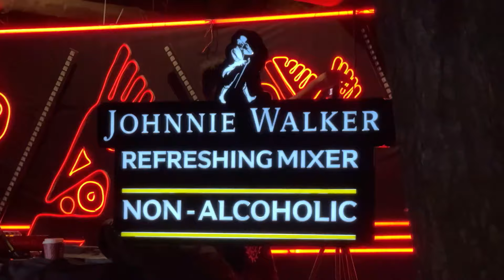The First Snowfall of the Year Is Here ❄️ | Attended the Gaia festival 😍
Hey guys

Follow my fitness page